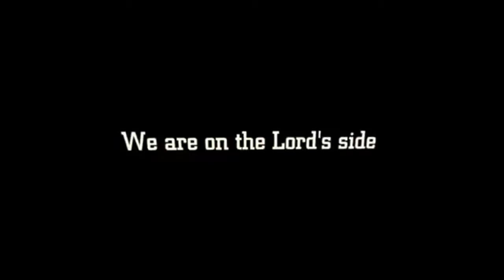Speaking The Same Language Of Love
Every 6am Holy Ghost Hour Monday- Friday, &
Sunday

 6am- 3pm fasting and prayers,
Wednesday's and Friday's, meeting. 6am, 11am and 3pm.

Every First and Last Wednesdays, Intercessory prayer for The Backsliders And The Falling Churches/Ministers 10 pm

Every Fridays night vigil, Night with the king of Kings 12 midnight

Every  Thursday Bible study 9 pm

Sunday morning worship service 11 pm

Sunday thanksgiving service 9pm.

Special Holy communion service, Every First Mondays of the month 9 pm

 Watch and pray / Anointing Service. Every last Fridays of the month.12 Midnight,

Every First and Last Saturday of The Month, Children's Fasting and Prayer 10am